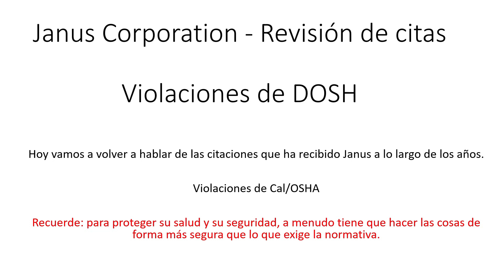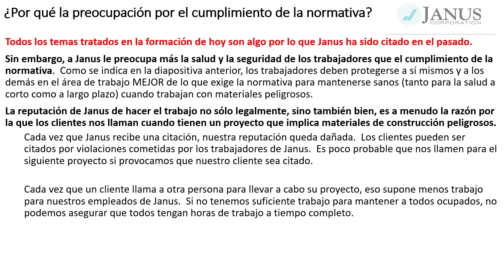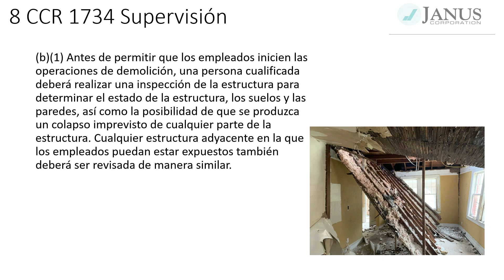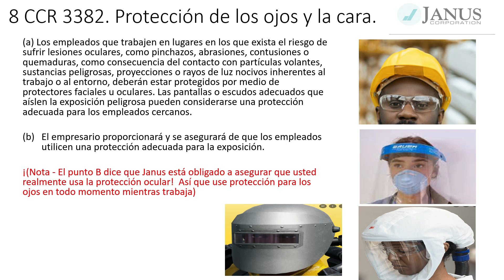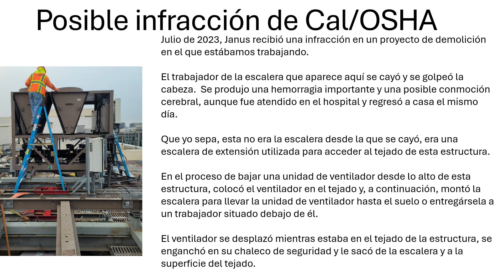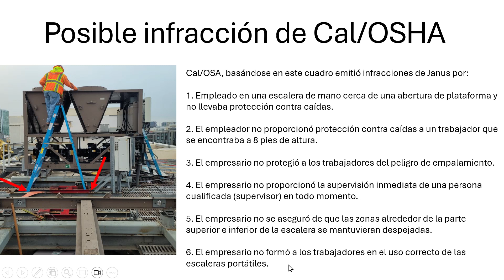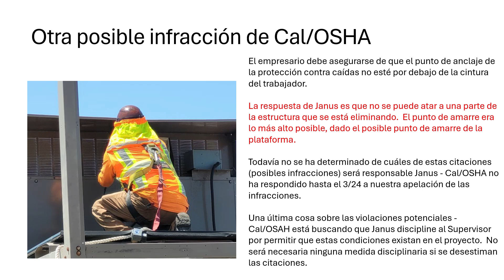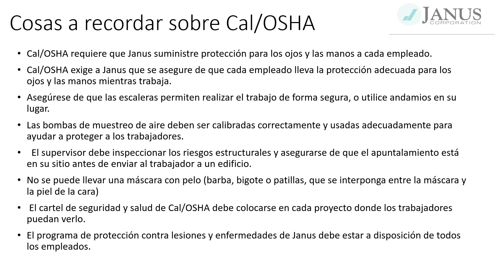Cal OSHA Violations 2024 es